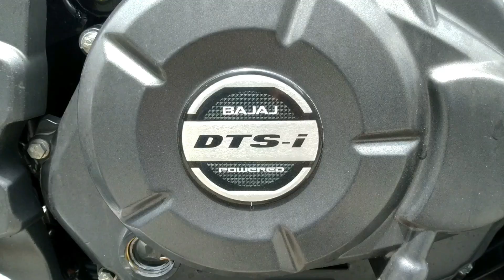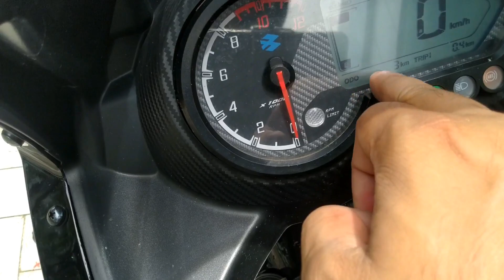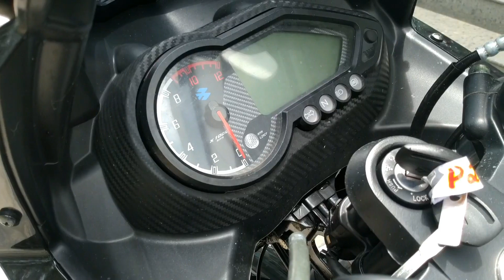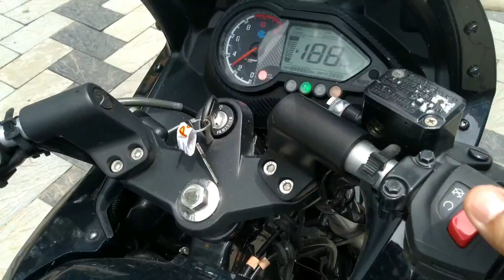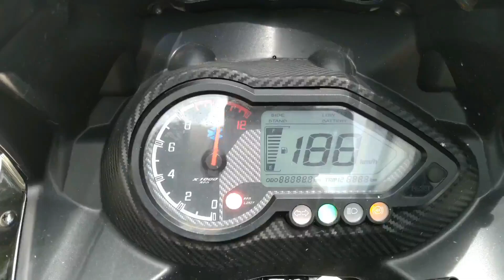PULSAR 180F 2019 DETAILED MALAYALAM REVIEW | EMI OPTIONS |SPECIAL OFFER TO MY VIEWERS | EXHAUST NOTE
Hi folks,
In this video i'm sharing my first impression about 2019 BAJAJ PULSAR 180F.
Pulsar 180F can be seen here with all its glory in the recent set of real-world images. The motorcycle looks identical to the Pulsar 220F and thus, gathering fan following will not take much time here when the bigger cousin is about to cross INR 1 lakh in the coming days. Pulsar 180F is seen with the Neon-inspired graphics with colour highlights on the grab rail, side fairing, and Pulsar moniker. The differentiating point for both the bikes is the use of regular exhaust system on the Pulsar 180F. However, the rider will also notice the difference in power that comes with a reduction of 40cc in comparison to Pulsar 220F.

The seats are well padded and overall finish is praiseworthy for the new Pulsar 180F. Priced at INR 86,500 and yet to be listed on the official website, this model definitely brings a better deal than any of the non-ABS 150cc streetfighter around the segment. The matt finish seen here looks perfect with the matching engine/gearbox casing and rear footpeg holder. The 180cc, single cylinder engine on the motorcycle is shared with Pulsar 180, producing 17.02 HP of maximum power and 14.22 Nm of torque. The engine comes mated to a 5-speed manual gearbox. The ex-showroom price of Pulsar 180F is INR 86,500 for the non-ABS model. Bajaj launched the single-channel ABS model.

*DON'T FORGET TO ASK FOR "TRAVLOGGER I G" OFFER*
 You get 1000 ₹ Discount from on road price

Peace